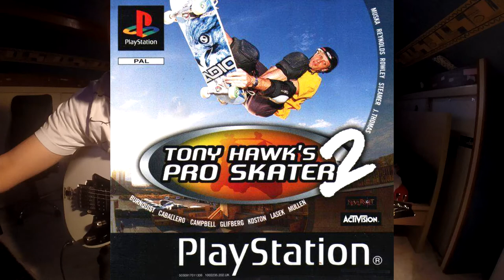MILLENCOLIN - NO CIGAR ♫ Guitar Cover Alexis Devaux ♫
This song was a BOOOM in my head when i played Tony hawk,
old good days :( , i know its the same for you too